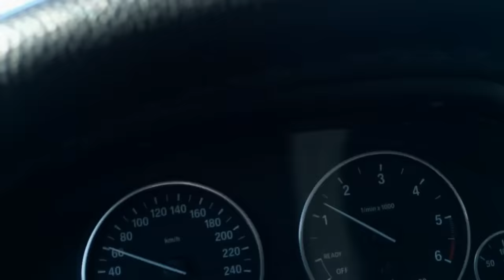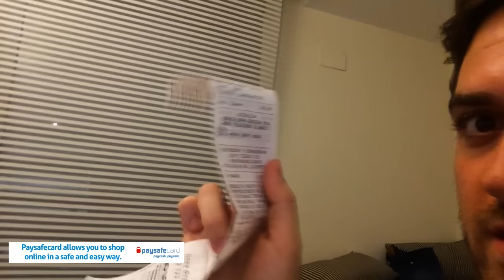How to paysafecard with ocelote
Follow our beloved Ocelote as he vlogs his way through on how to get and use a paysafecard!